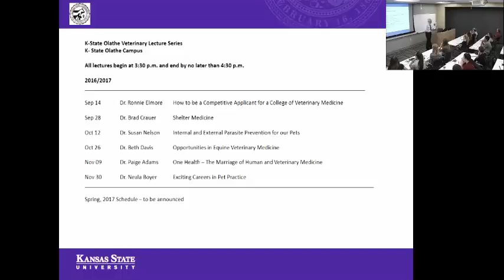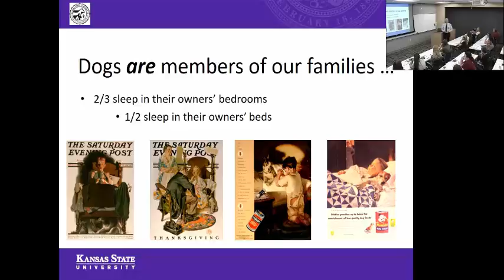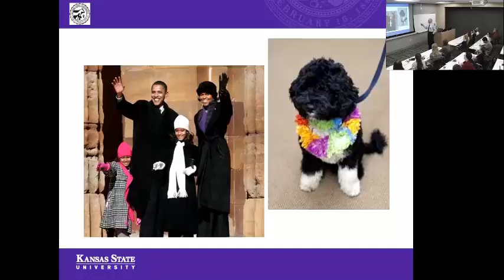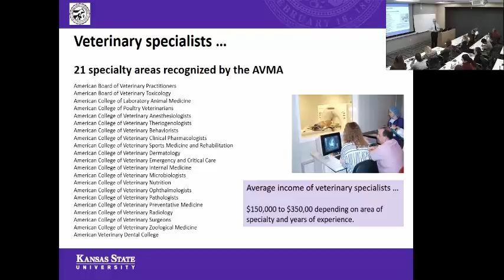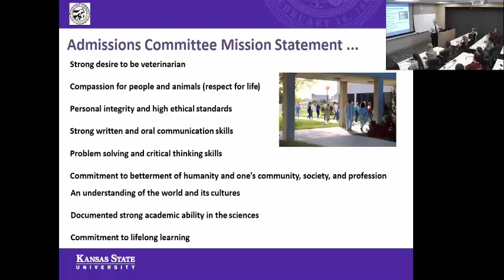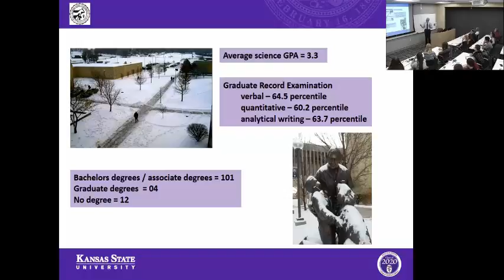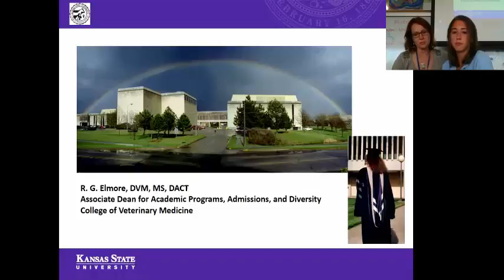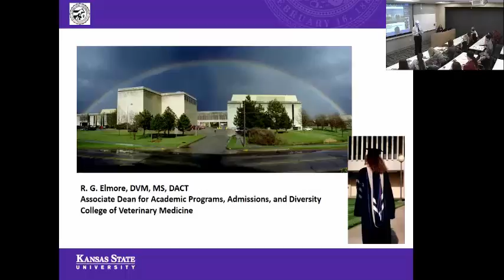Dr. Ronnie Elmore - "Being Admitted to a Veterinary College"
September 14, 2016 - Dr. Ronnie Elmore - "Being Admitted to a Veterinary College" lecture from K-State Olathe. Part of the "Careers and Cases in Veterinary Medicine" series.